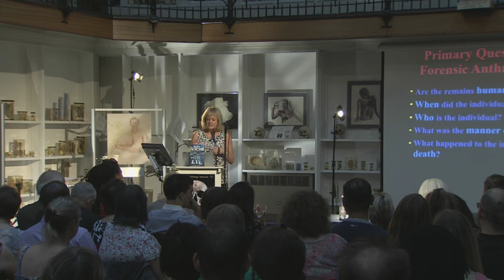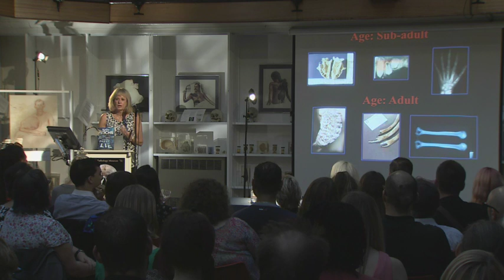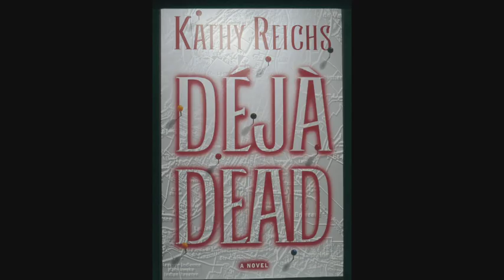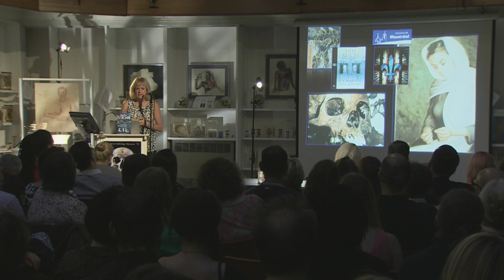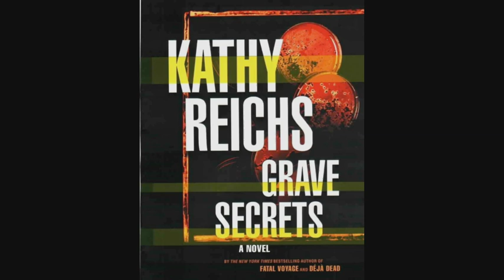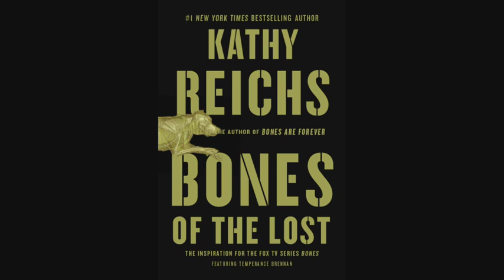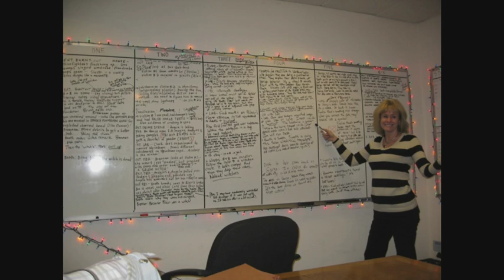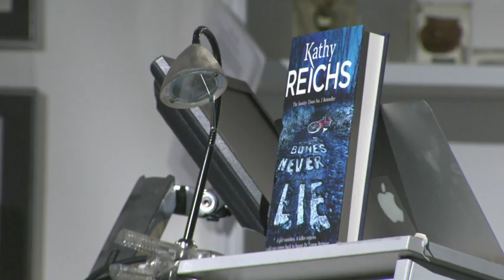Kathy Reichs Random house